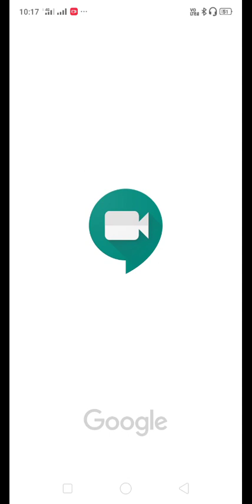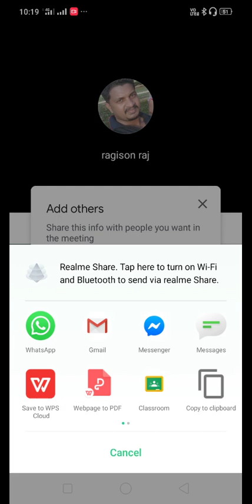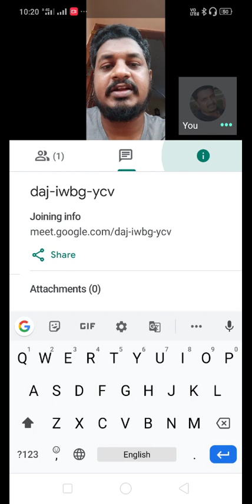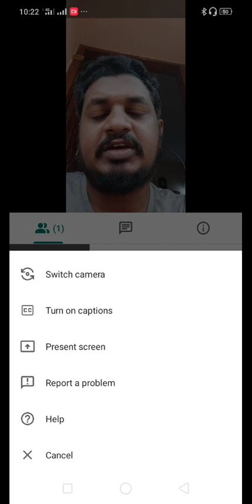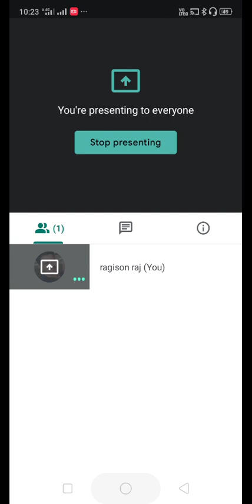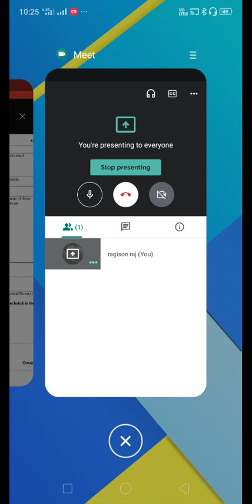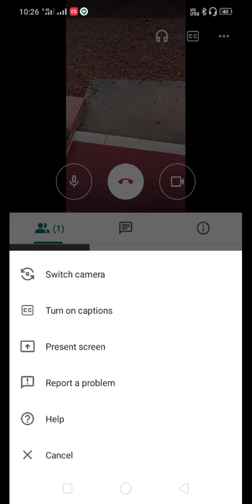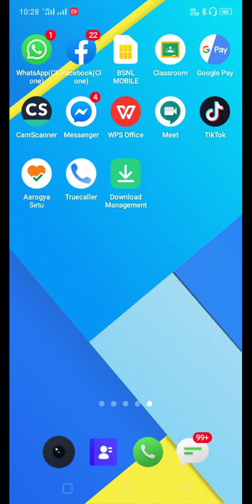Using Google Meet and Screen Presenting| Malayalam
How to use Google meet and screen Presenting explained in Malayalam